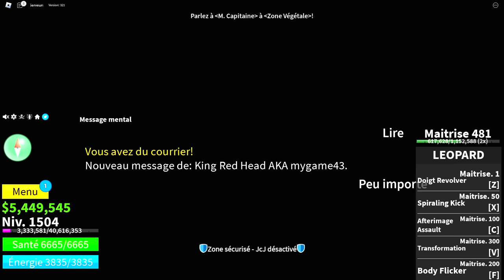JE DÉCOUVRE LE 3 ÈME MONDE DE BLOX FRUIT !! (Blox Fruits #10)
Les copains :  @KOCO @BlackBird !  @Shadobass